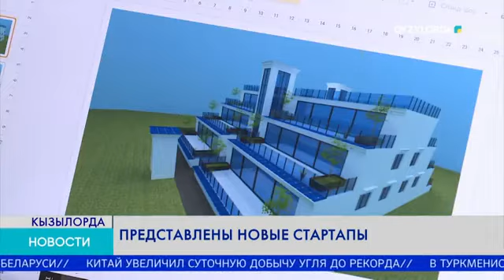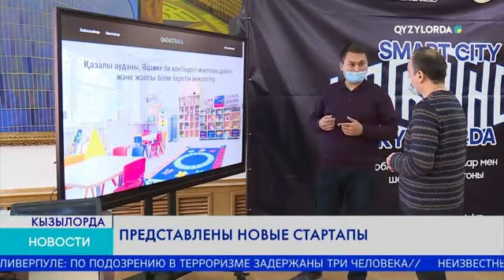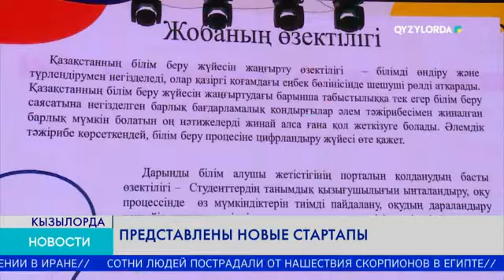Представлены новые стартапы